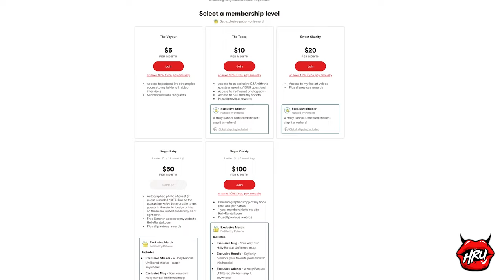Emma Rose’s Face Surgery Almost Killed Her!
Trust us - you will not see the silver lining to this story coming!